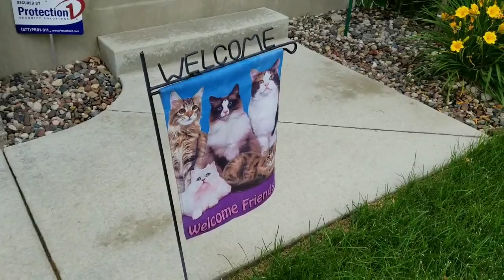Jurassic World 2, a Walk, and Landscaping!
6/30/18: Ryan and I went to see Jurassic World 2. Ryan took Maddie on a walk. And more.